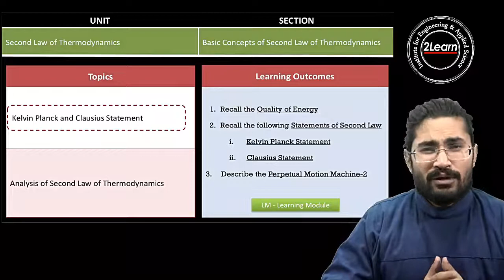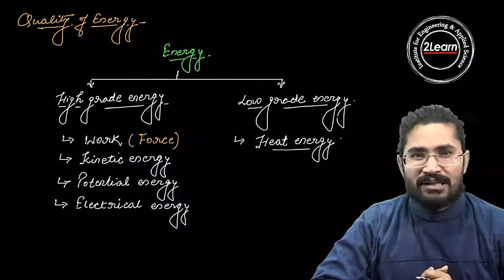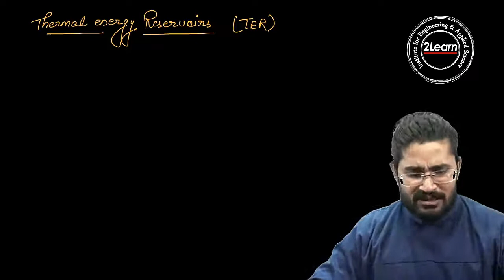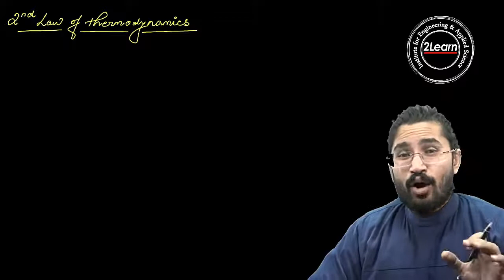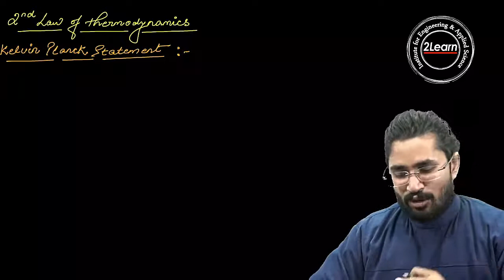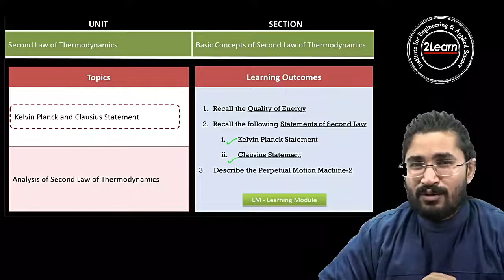LM3: Kelvin Planck and Clausius statements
This Learning Module on "Kelvin Planck and Clausius Statement". This Learning Module (LM) covers the following Learning Outcomes (LOs):                                                                                                1. Recall the Quality of Energy
2. Recall the following Statements of Second Law
     i. Kelvin Planck Statement
     ii. Clausius Statement
3. Describe the Perpetual Motion Machine-2